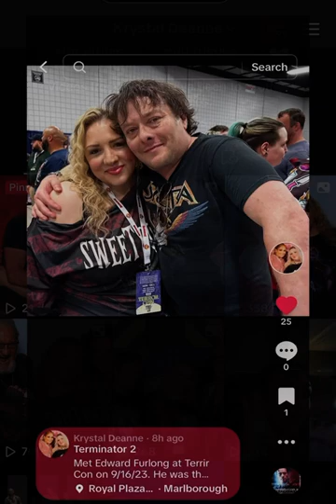Meeting Edward Furlong from Terminator 2. Included is a pic of Linda Hamilton signing my autograph